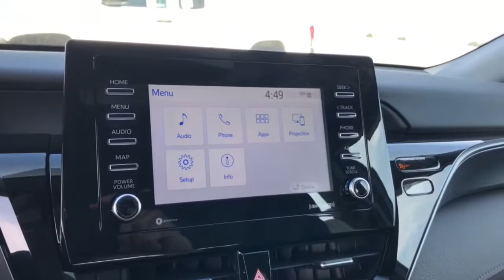2021 Toyota Camry Westminster, Costa Mesa, Garden Grove, Long Beach, Huntington Beach, CA 203418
Predawn Gray Mica New 2021 Toyota Camry available in Huntington Beach, California at Toyota of Huntington Beach. Servicing the Costa Mesa, Garden Grove, Long Beach, Huntington Beach, CA area.